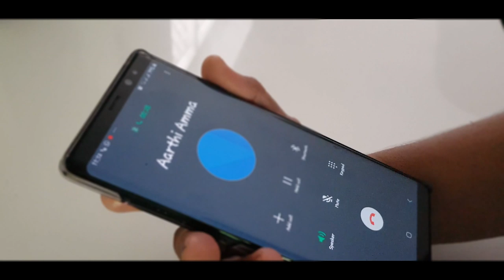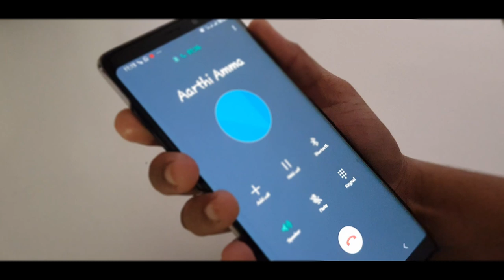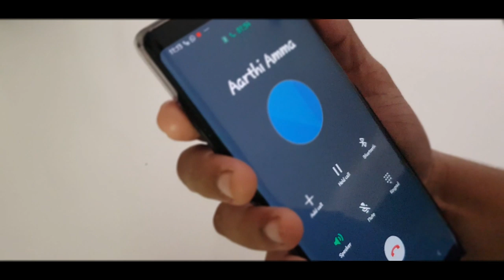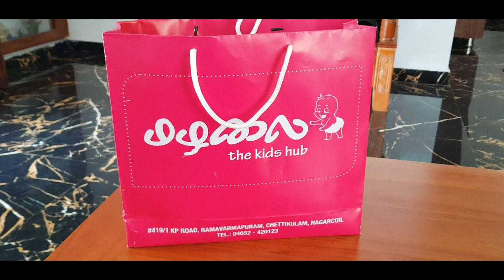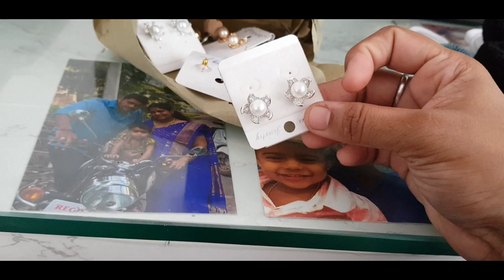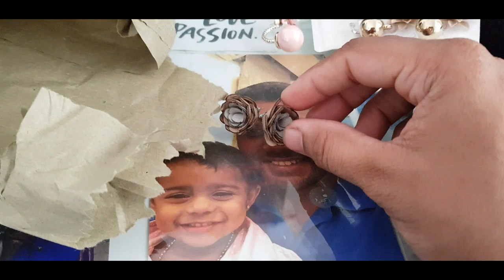Breakfast to Lunch Routine - மழலை Shopping Haul - Tamarind Rice - Kids Fried Rice - YUMMY TUMMY VLOG